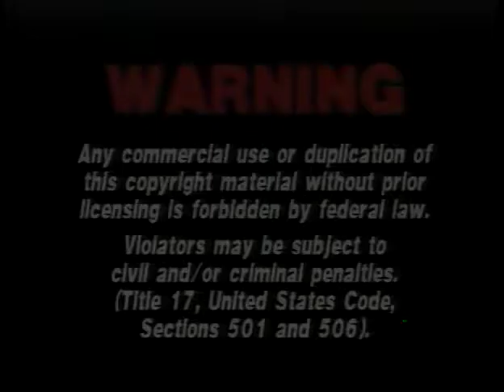Opening to Stargate 1995 Laserdisc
THIS HAS BEEN UPLOADED FOR EDUCATIONAL/RESOURCEFUL/ENTERTAINMENT PURPOSES ONLY. IT HAS NO INTENT TO INFRINGE THE COPYRIGHT OF THE OWNERS. IF YOU OWN ANY ELEMENTS IN THIS VIDEO AND FEEL OFFENDED, I APOLOGIZE. I DON'T HAVE MONEY, PLEASE DON'T SUE ME OVER A LOGO!

Over Christmas, I got another LD haul. This was one of the discs that was in it.

1. FBI Warning
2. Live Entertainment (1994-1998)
3. Dolby Digital - "Train"*
4. THX Laserdisc - "Broadway"
5. Metro-Goldwyn-Mayer (1994, 70th Anniversary)

*The picture looks squeezed from a 2:35 image to a 1:85. Also, the bookends of the trailer sound cut off. Not to mention, it has the old Dolby STEREO Digital logo!